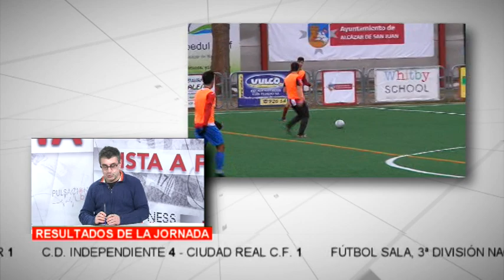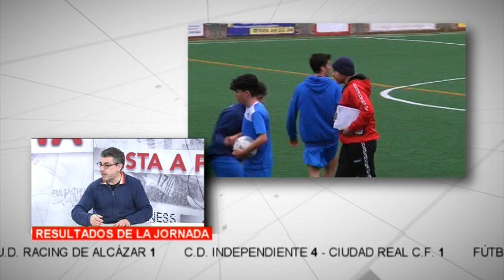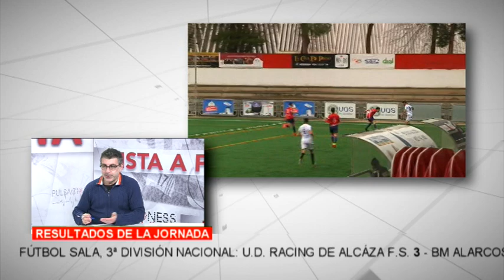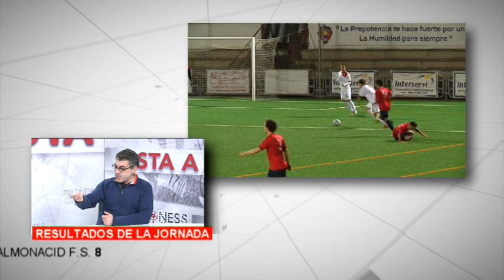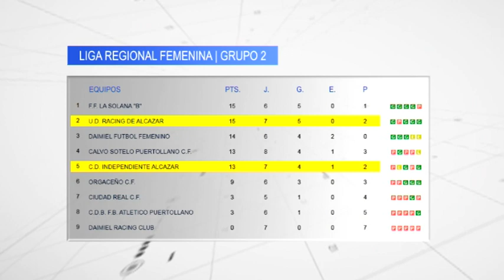Pista A Pista, 1 de febrero de 2021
Esta semana nos ocupamos de las derrotas del Sporting en preferente y del Racing en fútbol sala, pero también de las victorias del Independiente y Racing en la liga regional femenina. No nos olvidamos de la cantera, por supuesto.